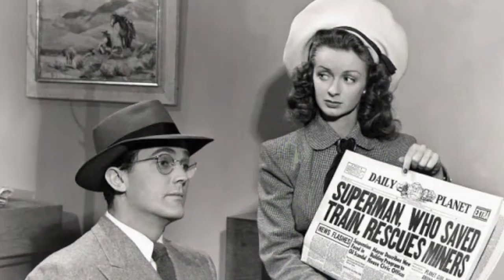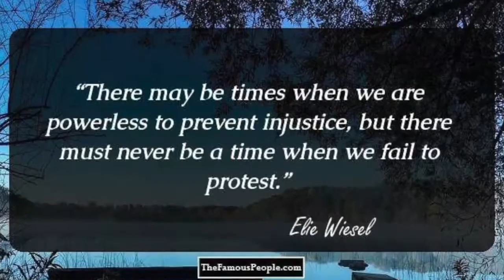Remembrances 2016 II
This video is about Those We Lost in 2016 III

'Kimbo Slice' Kevin ferguson
Abe Vigoda
Agnes Nixon
Alan Rickman
Alan Thicke
Alan Vega
Alan Young
Andrzeej Wajda
Angela Paton
Angela Raiola
AntonYelchin
Antonin Scalia
Arnold Palmer
Bernie Worrell
Bill cunningham
Bill Nunn
Billy Paul
Bob Bennett
Bob Elliott
Bobby Vee
Boutros Boutros-Ghali
Buckwheat Zydeco
Bud Collins
Buddy Ryan
Burt Kwouk
Carrie Fisher
Cindy Stowell
Curtis Hanson
D A Henderson
Dale Bumpers
Dan Haggerty
David Bowie
David Gest
David Huddleston
Debbie Reynolds
Denise Matthews
Doris Roberts
Edward Albee
Elie Wiesel
Ernestine Anderson
Fazu Aliyeva
Fidel Castro
Florence Henderson
Frank Sinatra Jr.
Fred Hellerman
Fritz Weaver
Fyvush Finkel
Garry Marshall
Garry Shandling
Gato Barbieri
Gene Wilder
George Kennedy
George Martin
Gil Hill
Glenn Frey
Gloria Naylor
Gordie Howe
Grant Tinker
Greg Lake
Guy Clark
Gwen Ifill
Harper Lee
Herb Kent
Hugh O'Brien
Imre Kertesz
Jacques Rivette
Jams Noble
Jan Crouch
Janet Reno
Jerry Heller
Joan Marie Johnson
Joey Feek
John Glenn
John Saunders
John Tishman
Jon Polito
Jose Fernandez
Juan Gabriel
Keith Emerson
Ken Howard
Keo Woolford
Larry Drake
Lee Reherman
Len Stuart
Leon Russell
Leonard Cohen
Leonard White
Lincoln "Chips" Moman
Lonnie Mack
Lou Pearlman
Marni Nixon
Maurice White
Merle Haggard
Mike Oxley
Morley Safer
Mother Angelica
Mr Fuji
Muhammad Ali
Nancy Reagan
Natalie Cole
Noel Neill
Pat Conroy
Pat Harrington Jr.
Pat Summitt
Patty Duke
Paul Kantner
Peter Mondavi
Peter Schaffer
Phife Dawg
Phil Chess
Pierre Boulez
Prince
Prince Be of P.M. Dawn
Ralph Stanley
Rob Ford
Robert Stigwood
Robert  Vaughn
Rod Templeton
Ron Glass
Scotty Moore
Sharon Jones
Shimon Peres
Sonny James
Theresa Saldana
Thomas Ford
Tom Hayden
Tony Burton
Umberto Eco
Vilmos Zsigmond
W.P. Kinsella
William Schallert
Chyna
Zaha Hadid